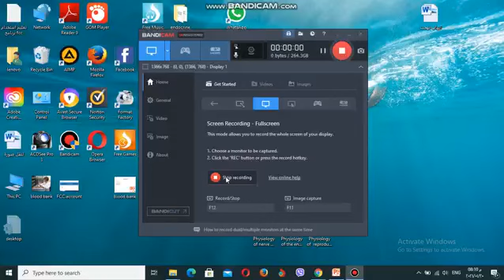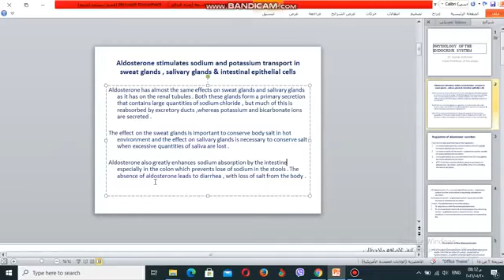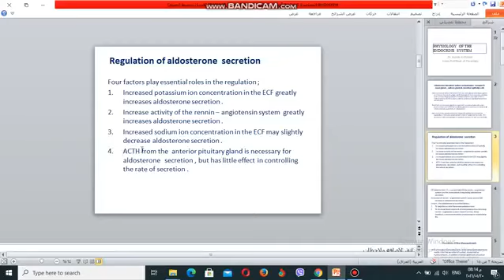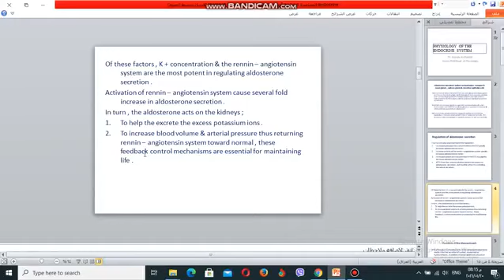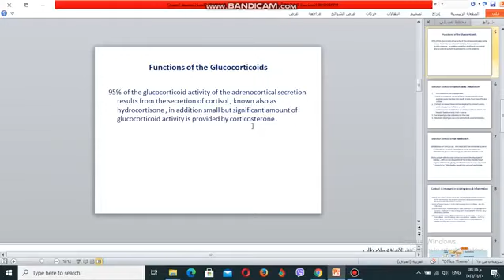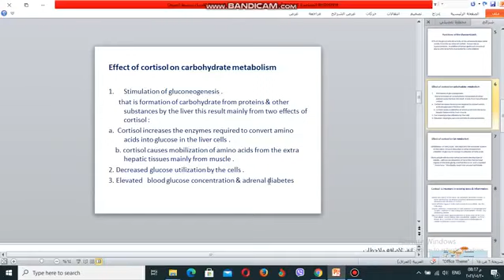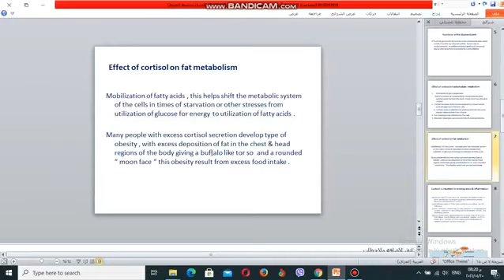Physiology of Endocrine Lec 9 ( Part 1 )